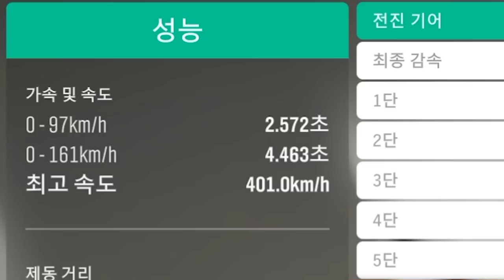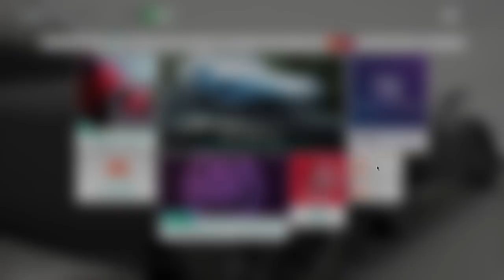"마왕" [람보르기니 베네노 리뷰] 호라이즌4